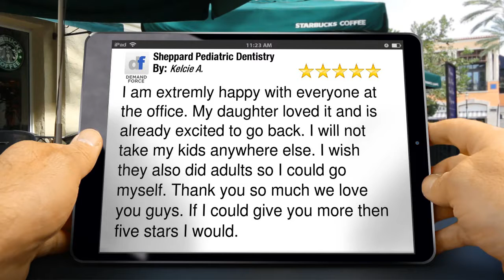Sheppard Pediatric Dentistry Anthem Excellent 5 Star Review by Kelcie A.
5 Star Rating

        I am extremly happy with everyone at the office. My daughter loved it and is already excited to go back. I will not take my kids anywhere else. I wish they also did adults so I could go myself. Thank you so much we love you guys. If I could give you more then five stars I would.

        Sheppard Pediatric Dentistry
        Anthem Arizona
        85086